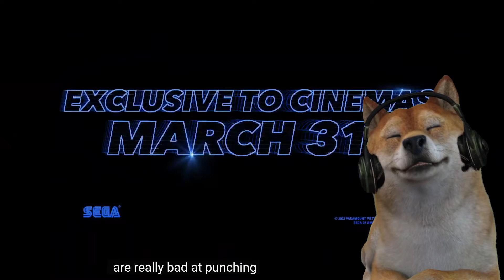VIDEOREACCION Y ANALISIS AL TRAILER DE SONIC 2: LA PELICULA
¡Acaba de salir el nuevo trailer de Sonic 2: La película! Acompáñame y veamos juntos que de nuevo podemos encontrar en este nuevo trailer... ¡¿ACASO ESA ES GARRA LARGA Y MÁS ENEMIGOS DE PARTE DE EGGMAN?! ¿Que hace el Egg Robot?

Tenemos tanto a Knuckles, Tails, Sonic, Eggman... ¿Creen que veremos a Metal Sonic o a el mismo Shadow en esta película? Con los anuncios de más contenido, quien sabe xD